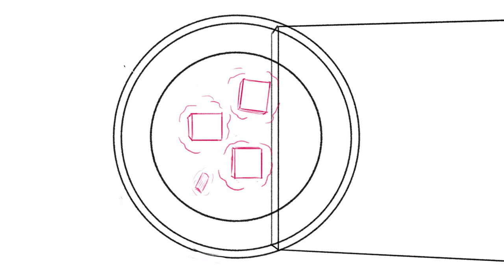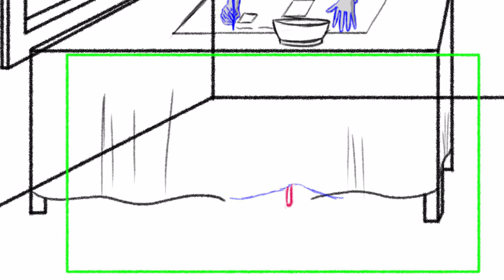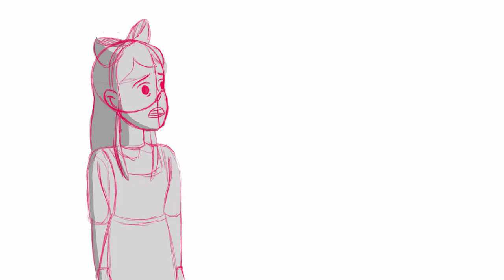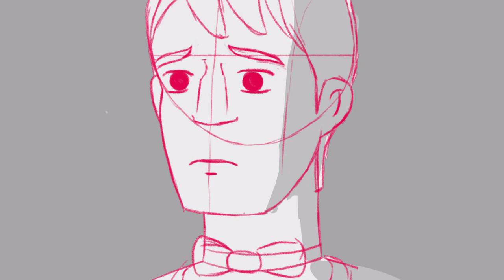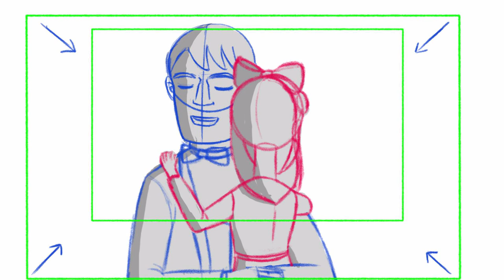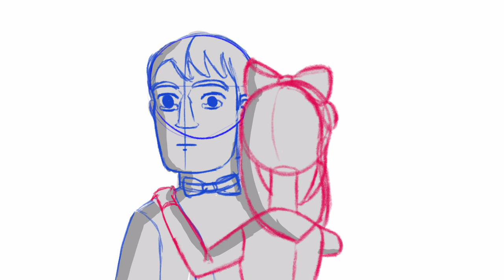ROSEMARY - Storyboard animatic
ROSEMARY is my dream animation project. now I am working on rosemary film's animation, here you can see rosemary film's storyboard version. I am going to make this film with frame by frame animation method.
As i am a frame by frame animator I really want to make rosemary film with more acting and more animation. I am the only one person who is going to work in this film's animation and background painting, visual effects and everything except music. music is not my department unfortunately my friend JEEVA is going to make music. if you need need music for your short film or for anything please contact him. his Instagram ID is given below.

storyboard : elayaraja

⭐ MY DIGITAL + TRDITIONAL ART EQUPMENTS ⭐
○ wacom Cintiq 16
○ small Wacom tablet
○ huma Mannequin

♥ SOFTWARE USED ♥
○ animation: TVPaint
○ editing: premier pro
○ vfx: after effects
○ background painting: photoshop
○ audio editing: audacity

☆ ABOUT ☆
My name is Elayaraja !
I am an animation Director for film and animated series. I thoroughly enjoy exploring every aspect of the animation pipeline. I am the founder of  STUDIO HELA ELA. Had five years experience in animation industry, and worked on some international Tv animation shows and commercials.